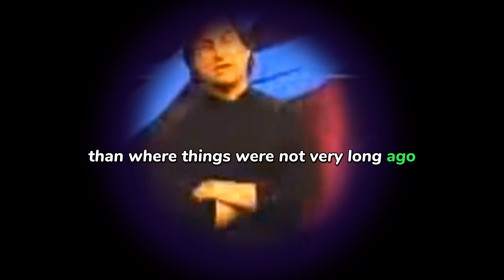Steve Jobs reaction is brilliant motivation inspiration iPhone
Steve Jobs was a visionary entrepreneur and co-founder of Apple Inc., known for his instrumental role in revolutionizing the technology industry. Jobs played a key role in the development of iconic products such as the Macintosh computer, iPod, iPhone, and iPad.

Steve Jobs' story can motivate people today in several ways:

1. **Innovation and Vision:** Jobs was a pioneer in the tech industry, leading Apple to introduce groundbreaking products that transformed the way people live and communicate. His story encourages individuals to think creatively, embrace innovation, and pursue visionary ideas.

2. **Resilience in the Face of Setbacks:** Jobs faced numerous setbacks in his career, including being ousted from Apple at one point. However, he demonstrated remarkable resilience, eventually returning to lead the company and oversee its resurgence. His story inspires perseverance in the face of challenges.

3. **Attention to Design and Detail:** Jobs was known for his emphasis on design aesthetics and user experience. His commitment to creating products that seamlessly integrated technology with elegance serves as a motivation for individuals to prioritize quality and attention to detail in their work.

4. **Passion for Excellence:** Jobs had a relentless pursuit of excellence, always striving for perfection in Apple's products. His story motivates individuals to set high standards for themselves, pursue excellence in their endeavors, and consistently improve their skills.

5. **Fearlessness in Taking Risks:** Jobs was not afraid to take risks and disrupt existing norms. His story encourages individuals to embrace calculated risks, step outside their comfort zones, and challenge the status quo.

6. **Focus on Customer Experience:** Jobs prioritized delivering exceptional experiences to Apple's customers. His customer-centric approach motivates individuals to consider the end-user in their work, ensuring that products and services meet or exceed customer expectations.

7. **Lifelong Learning:** Jobs was known for his curiosity and continuous learning. His story inspires individuals to remain curious, stay adaptable, and engage in lifelong learning to stay relevant in a rapidly changing world.

Overall, Steve Jobs' story serves as a powerful reminder that passion, innovation, resilience, and a commitment to excellence can lead to remarkable achievements, making a lasting impact on industries and the lives of people around the world.